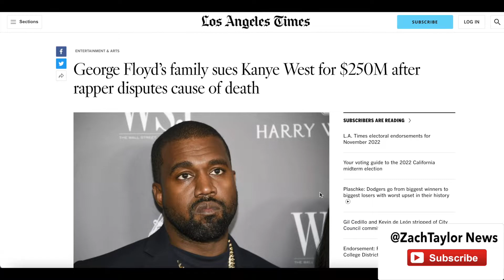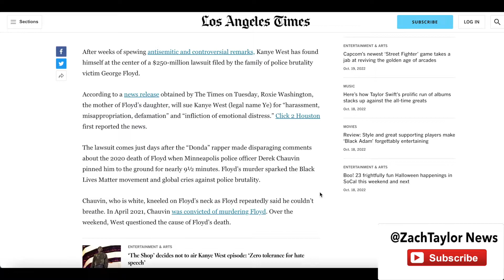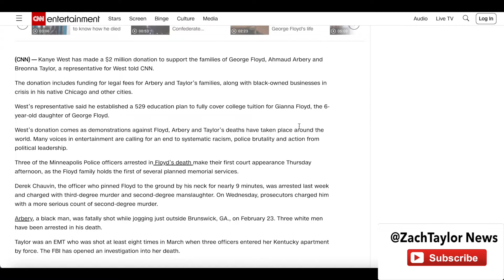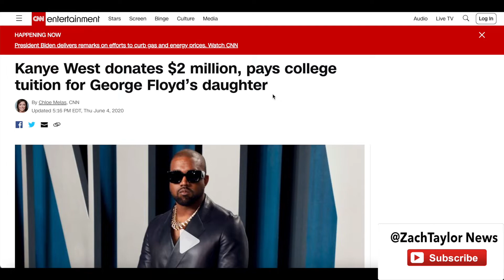Does Kanye West Deserve Lawsuit From George Floyd's Family? - Nore Drink Champs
Kanye West is being sued by George Floyds family over his comments regarding his death. Should he even be sued for giving his opinion?